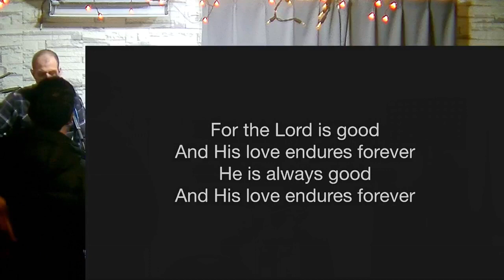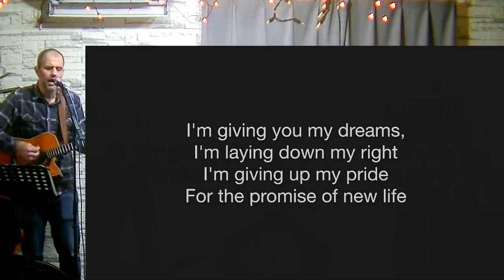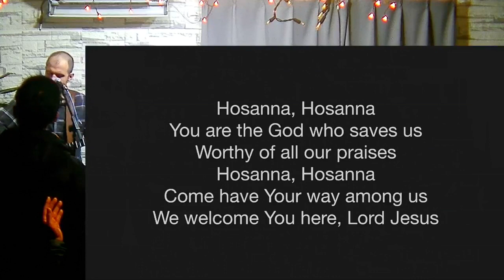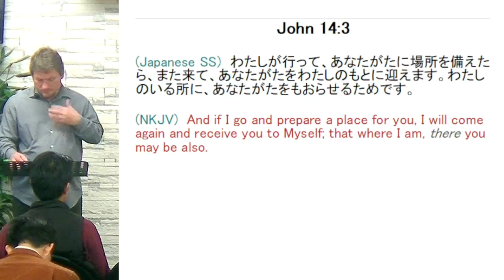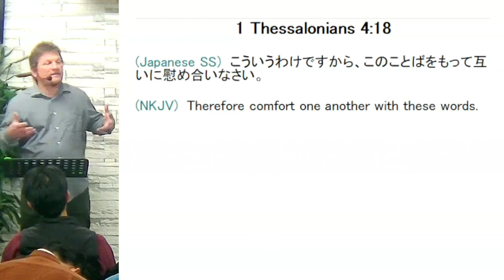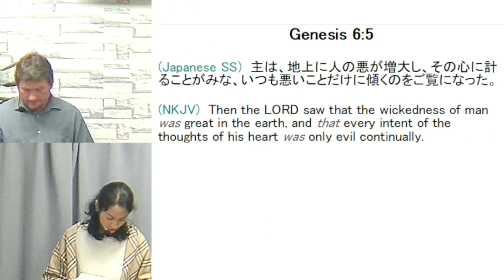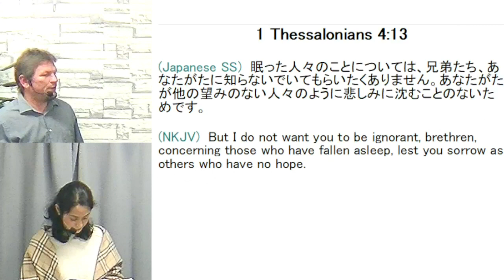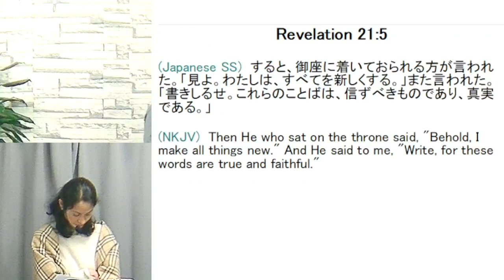2023/1/1 New Year Sunday Service "Our Future Hope"